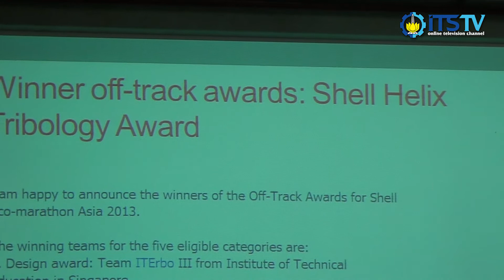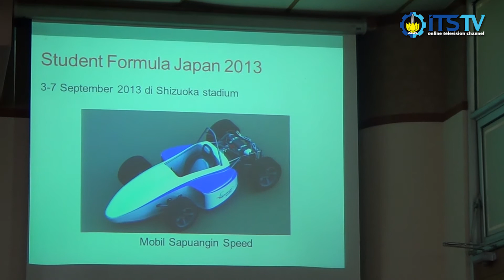Konferensi Pers Tim Sapu Angin ITS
Konferensi Pers Tim Sapu Angin ITS terkait pembatalan Shell Eco Marathon